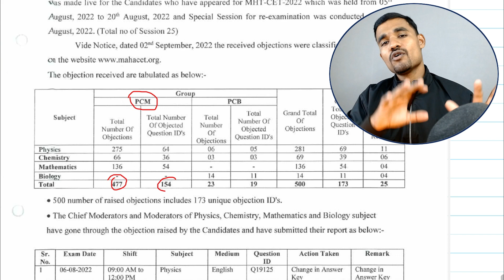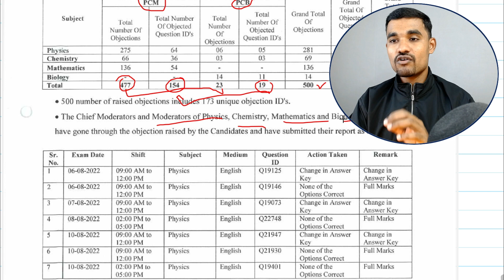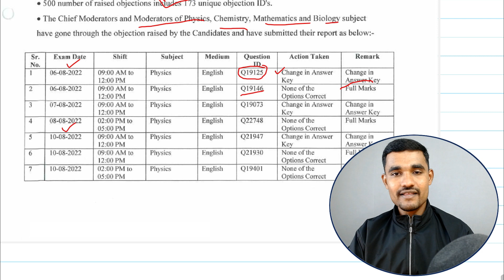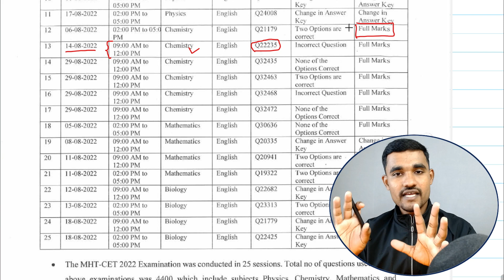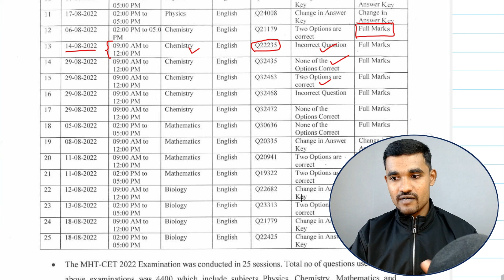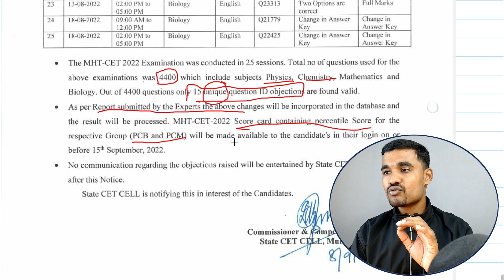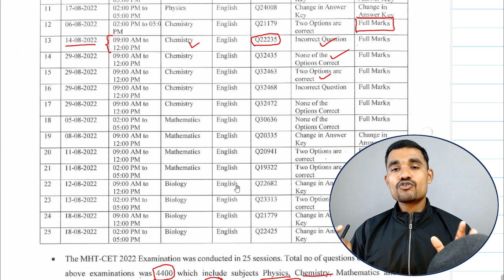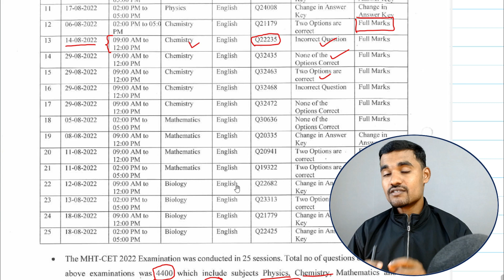MHT-CET Result Update | Full Marks Given to Students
Let's discuss an important MHT-CET update.